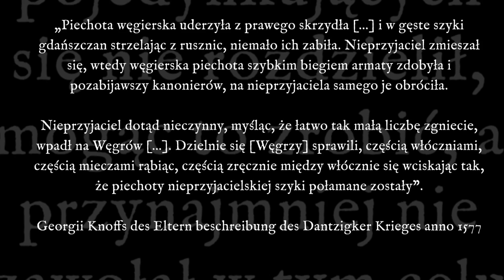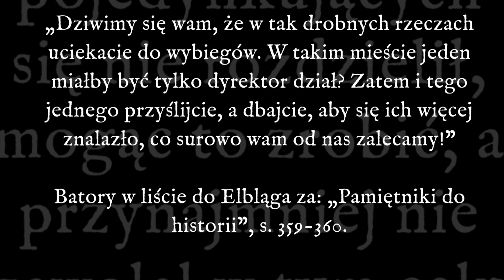Batory UJARZMIA zbuntowany GDAŃSK | Bitwa pod Lubieszowem i oblężenie Latarni w 1577 r.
Podoba Ci się ten materiał? Dołącz do mecenasów Encyklopedii Staropolskiej na Patronite

"Wojsko królewskie zbudowało potężne ziemne szańce, z których dzień i noc prażyło w mury Latarni. To przyniosło skutki.

Wkrótce zwaliła się wieża forteczna, w murach udało się zrobić ogromny wyłom. W jego obrębie toczyły się krwawe walki. Zginął w nich Hans Winkelbruch. Zginęły setki innych.